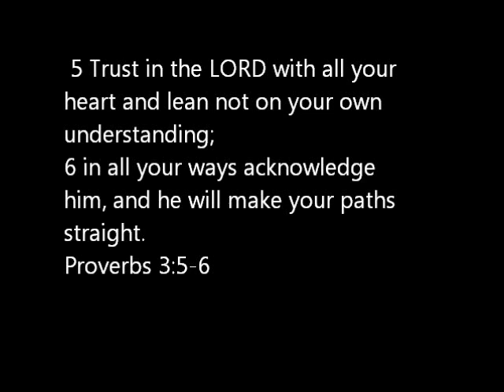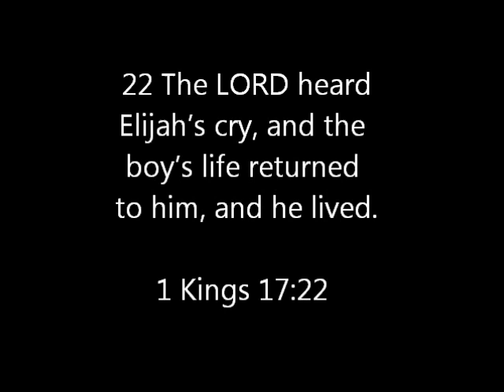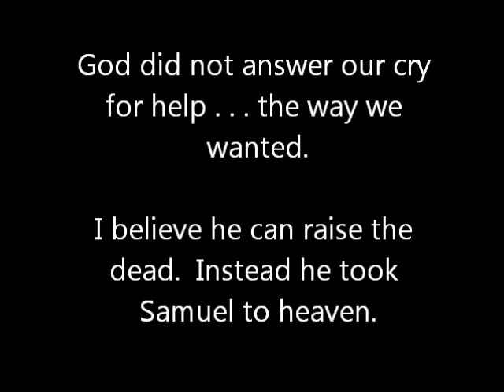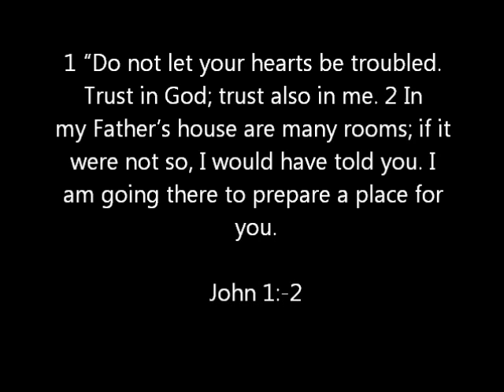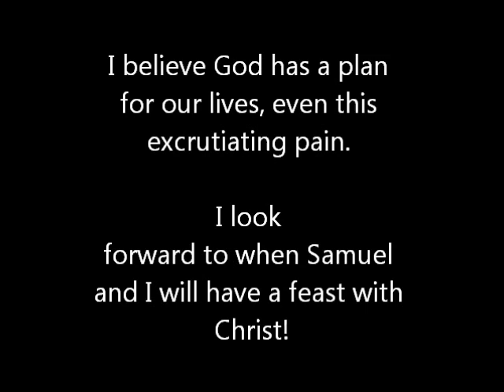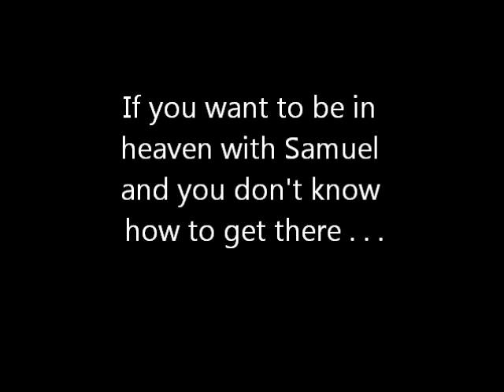Samuel David - Born to Heaven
This song "Blessings" by Laura Story really spoke to our hearts. I put our pictures to the video which gives you a glimpse of how God has been working through this. I was hesitant to share these pictures because they are very personal, but they show the truth of the song. Tissue box required. Amazing song that speaks to lifes suffering but also God's love for us.